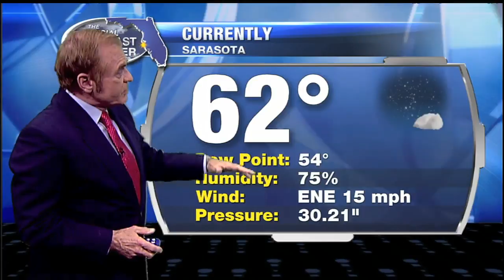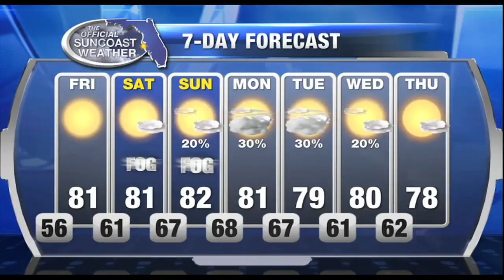The Official Suncoast Forecast - 11pm December 15, 2016